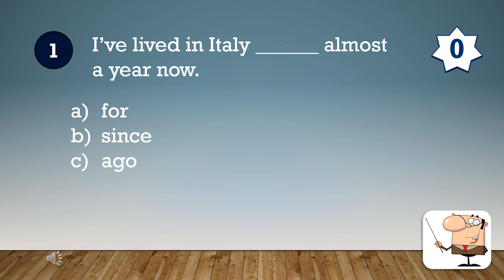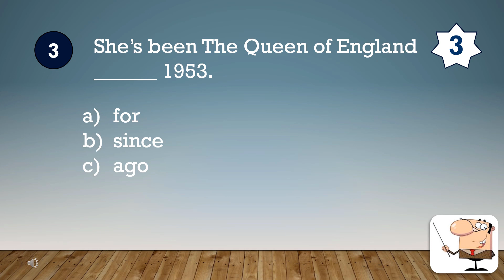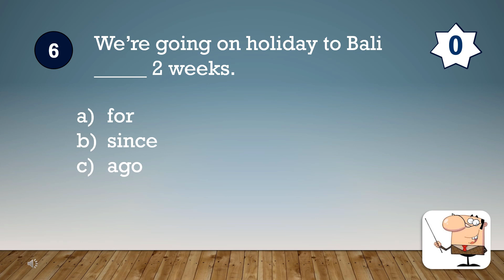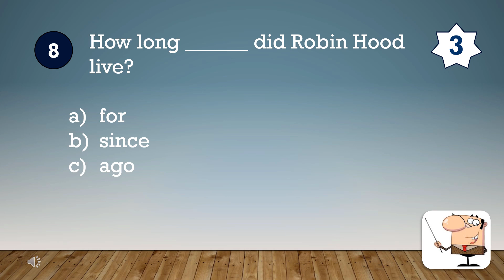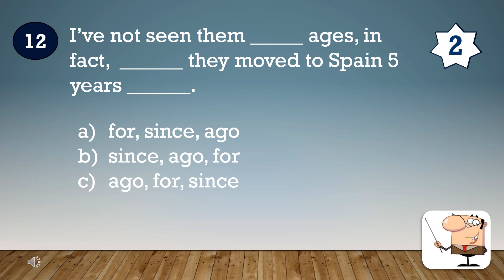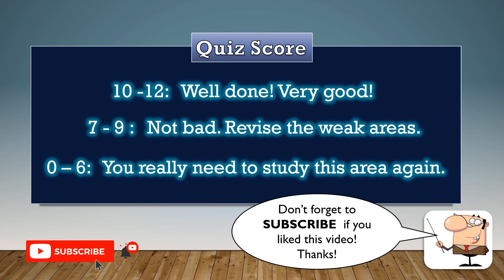English Grammar Quiz 24: How To Use SINCE, FOR & AGO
englishquiz englishtest Test yourself and learn how we use Since, For and Ago in just over 5 minutes!! This quiz has 12 questions which test your knowledge of this important area of English and will help you use these common words accurately and confidently. You will be able to hear the correct answers and are encouraged to repeat after the teacher, to help memorise the language and attain a natural pronunciation. A pop up comes with each question, giving a brief explanation of the answer, to help you improve your English.

English Level: Pre-intermediate and above (A2+)

Spanish: examen de gramatica ingles,
French: quiz de grammaire anglais,

Features:  English Test, since, ago, for, how long ago, how long for